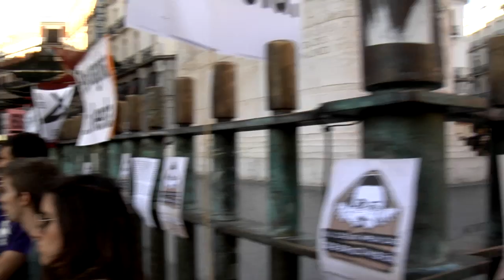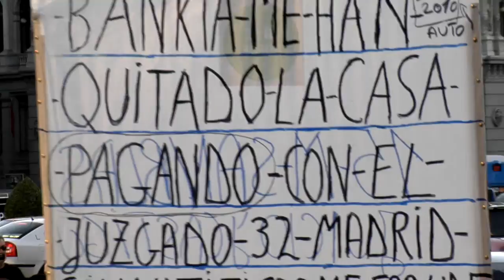RajoyDimision Manifestación en Madrid 26 jul 2013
Centenares de personas piden la dimisión de Mariano Rajoy y rechazan el modelo capitalista. La concentración estaba convocada en la Puerta del Sol y se trasladó a las calles de Madrid.